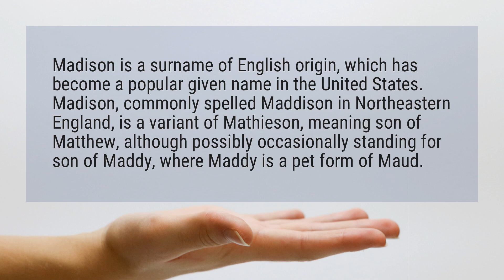What is the meaning of the name Madison?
Madison is a surname of English origin, which has become a popular given name in the United States. Madison, commonly spelled Maddison in Northeastern England, is a variant of Mathieson, meaning son of Matthew, although possibly occasionally standing for son of Maddy, where Maddy is a pet form of Maud.